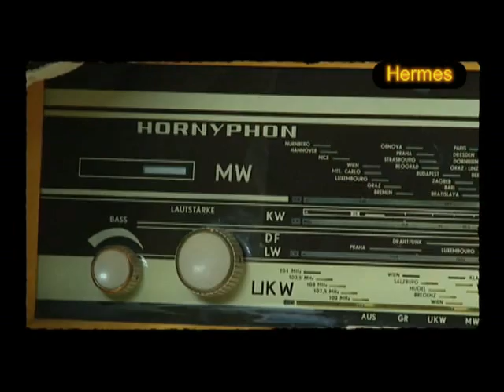Radiobörse in Breitenfurt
Hermes in Willkommen Österreich - Die unteren 10.000